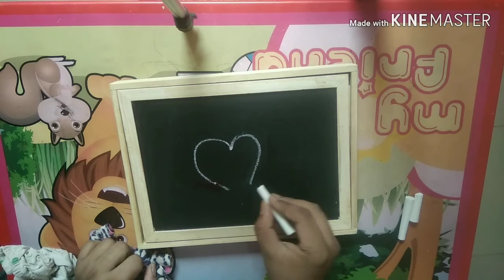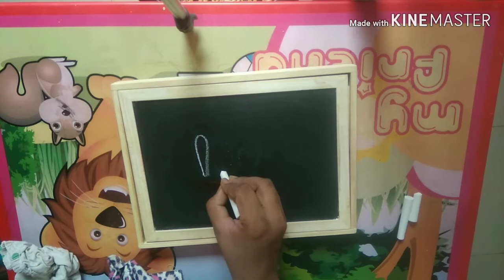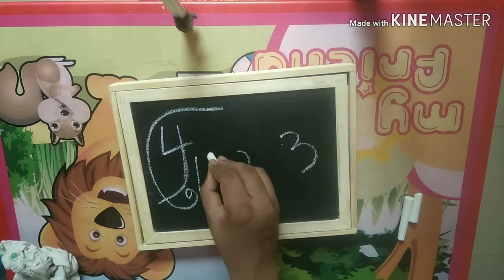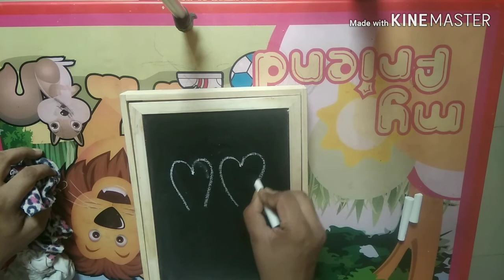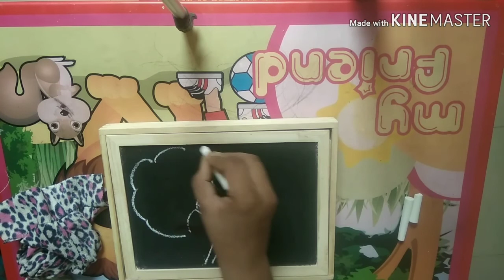123 easy cartoons drawing practice at Chalkboard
123 easy cartoons drawing practice at Chalkboard

Drawing practice with black chalkboard. Simple way to Drawing cartoons at Chalkboard. Low budget drawing idea. Drawing cat, lion,minnie mouse,tom, jerry, elephant,Tom & Jerry, Loving birds and big tree at a simple way.

My channel cover with the following videos:
123 Drawing practices at blackchalkboard
Drawing Cartoons characters
Simple and easy way to Drawing
Tom and Jerry drawing
paper craft ideas for adults
easy paper craft ideas
art and craft ideas with paper
cool paper crafts
paper craft ideas for decoration
cool things to make with paper that is easy